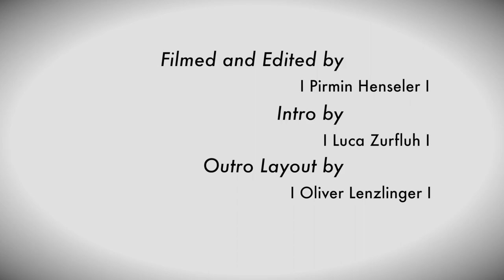Mythen Style Men 2015 Recap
Results Mythen Style Men 2015:
Freeski Men:
1. Vincent Schmid
2. Michel Josi
3. Nando Lehmann

Snowboard Men:
1. Jonas Boesiger
2. Lou Staub
3. Gian Andrea Sutter

Filmed and Edited: Pirmin Henseler